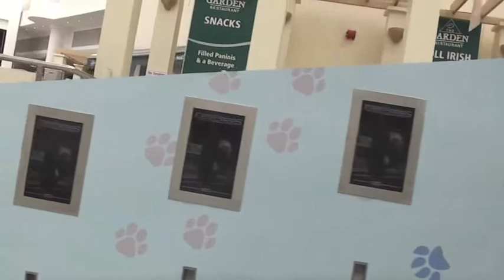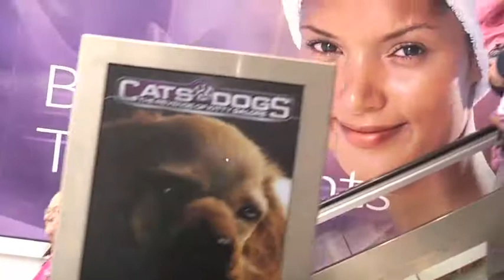Cats & Dogs.wmv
CBS Outdoor Digiwall in the Square, Tallaght